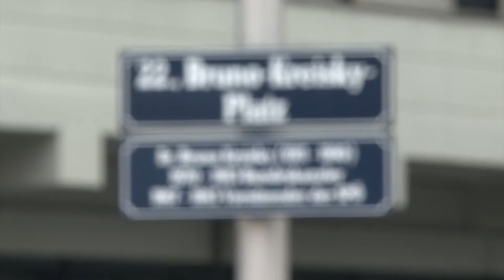GPA-djp - Wirtschaftsstandort Österreich: Top statt Flop!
Wir sind besser als viele glauben!
Viel zu oft hören wir in Reden oder lesen in Medien, dass Österreich als Wirtschaftsstandort laufend an Attraktivität verliert, ja, sogar, dass es „abgesandelt“ sei. Entspricht das den Tatsachen, oder sprechen die Fakten eine andere Sprache?

Mit dieser Frage haben sich über 500 Betriebsrätinnen und Betriebsräte am 15. März 2017 im Wiener Austria Center beschäftigt.